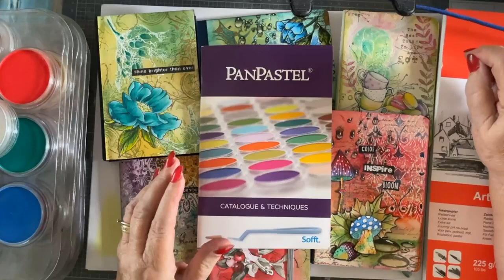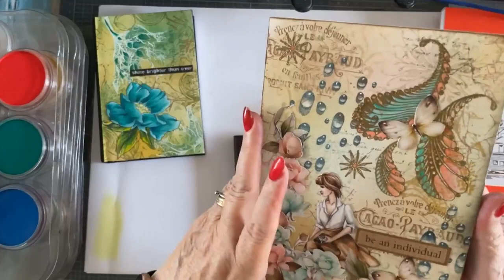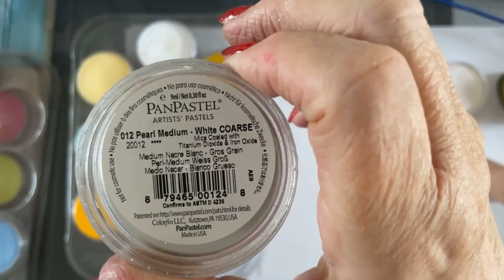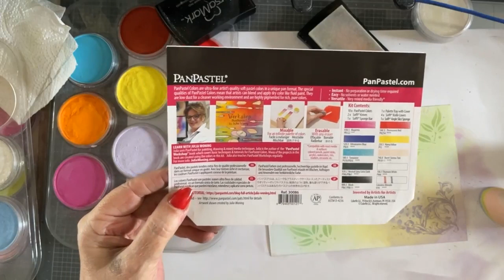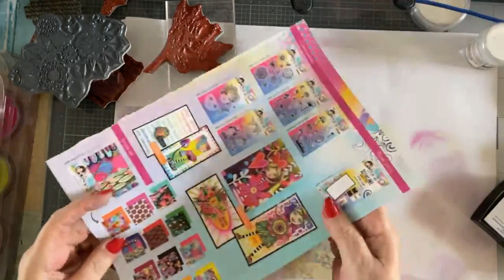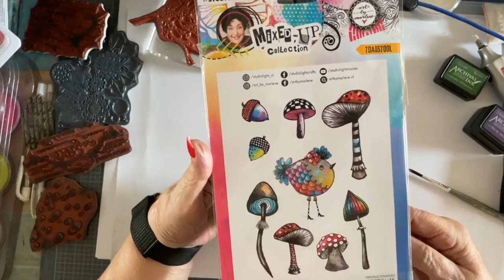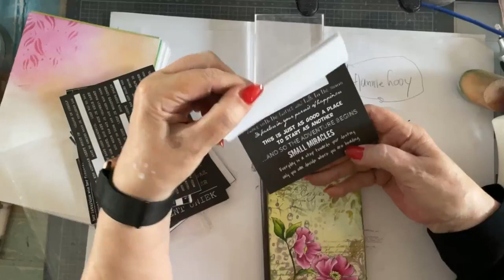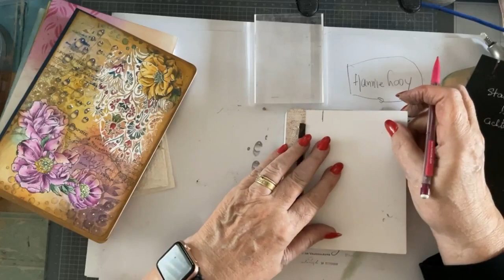Panpastel achtergronden voor omslagen notitieboekjes